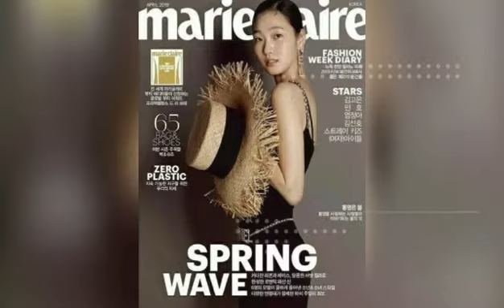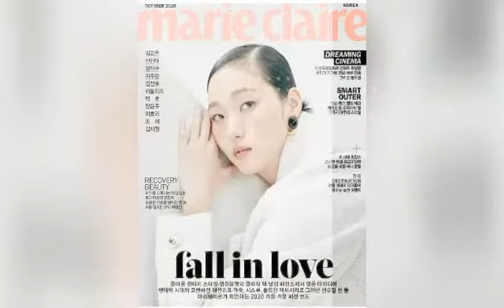Kim Go Eun - Nueva portada de revista